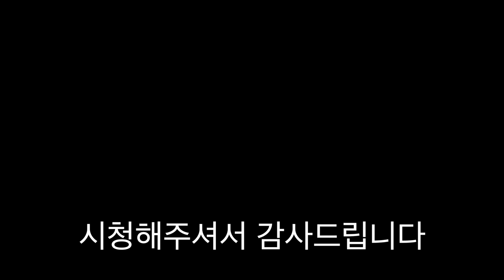손님이 왔길래 한우 100인분 대접했습니다 [ 공대생네 가족 ]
사랑합니다